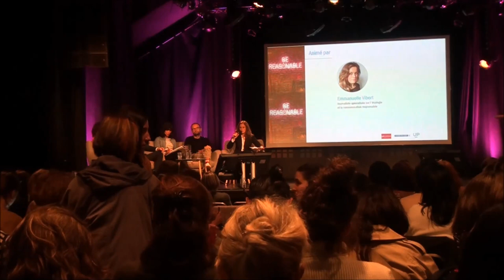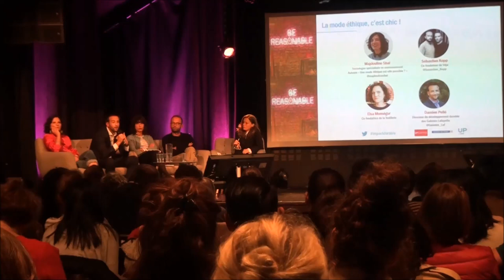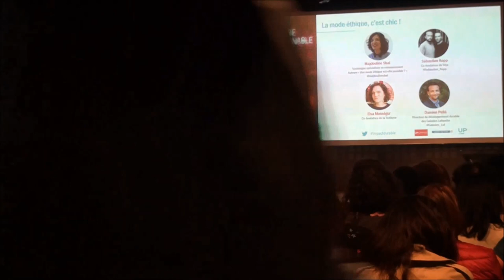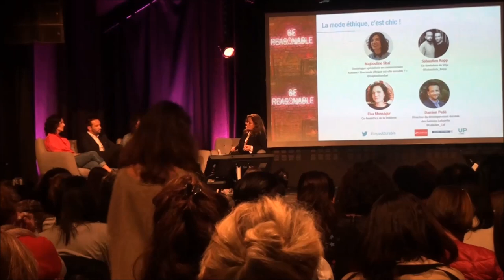La mode éthique, c'est chic !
Dans le cadre du cycle « Impact durable : mode d’emploi ! », co-organisé avec la Ville de Paris et UP le Mag, UP Campus vous propose de découvrir comment passer à une mode durable !

En présence de :
- Antoinette Guhhl, adjointe à la Maire de Paris, chargée de l'ESS, de l'innovation sociale et de l'économie circulaire
- Majdouline Sbai, sociologue spécialisée en environnement et Auteure de "Une mode éthique est-elle possible ?"
- Sébastien Kopp, co-fondateur de Véja
- Elsa Monsegur, co-fondatrice de la Textilerie
- Damien Pelle, directeur du développement durable des Galeries Lafayette
- Emmanuelle Vibert